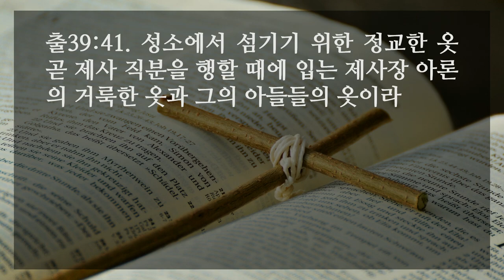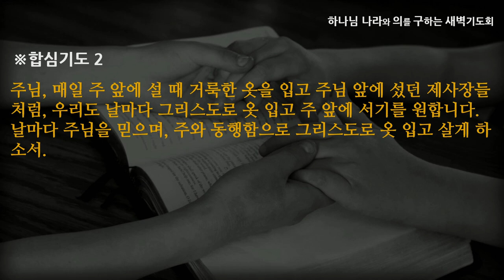[선한목자교회] 새벽기도 2022년 06월 17일 | 순종으로 지은 옷을 내게 입히시다 - 강성은 목사 [출애굽기 39:1-43]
순종으로 지은 옷을 내게 입히시다 - 강성은 목사 [출애굽기 39:1-43]